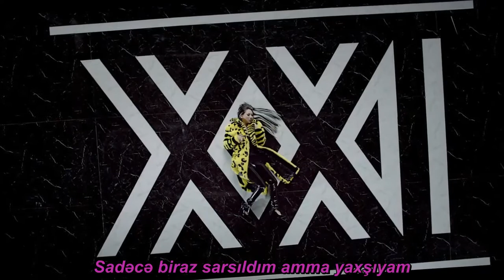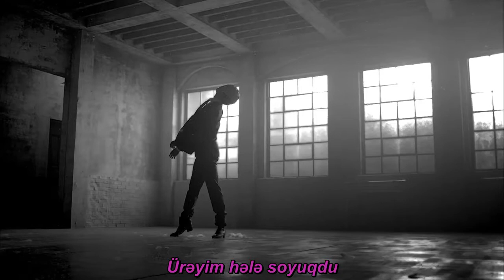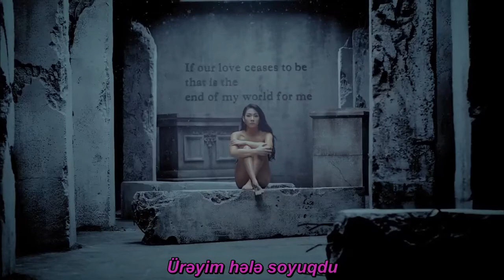2NE1 MISSING YOU MV ( Azerbaijan sub )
2NE1   MISSING YOU MV ( Azerbaijan sub ) Korea-fans Azerbaijan